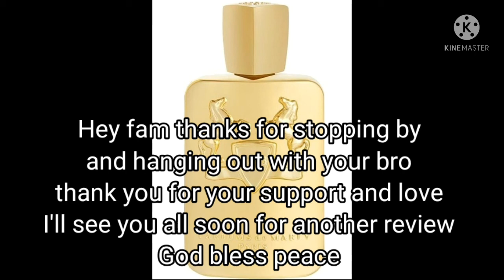Godolphin edp by Parfums de Marley frag review and first impression 2021#masculint#leather#earthy#SV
in this video,I am reviewing the first time Godolphin edp by PDM its classified as a leather frag with florals,fruit with a musky dry down to sample this frag check your online frag discounters thank you all so much for joining me I'll see you all soon peace fam